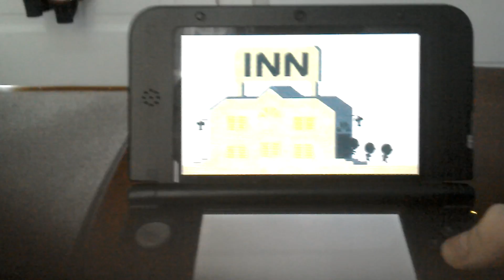The RGamer plays Miitopia 36 (2/3)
Rescuing faces (3.0).
Please can we get this